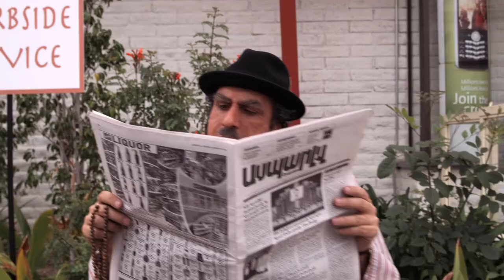My Uncle Rafael 2012 Movie Trailer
Director: Marc Fusco
Cast: Vahik Pirhamzei, John Michael Higgins, Missi Pyle, Anthony Clark, Joe Lo Truglio, Rachel Blanchard
Release Date: 9/21/2012
Studio: Slater Brothers Entertainment
Rating: PG-13